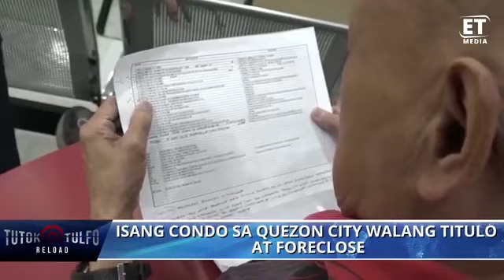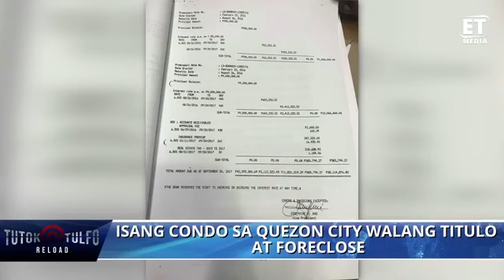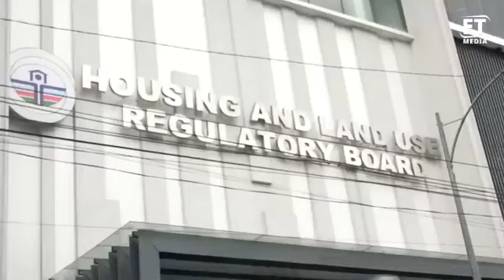ISANG CONDO SA QUEZON CITY WALANG TITULO AT FORECLOSE